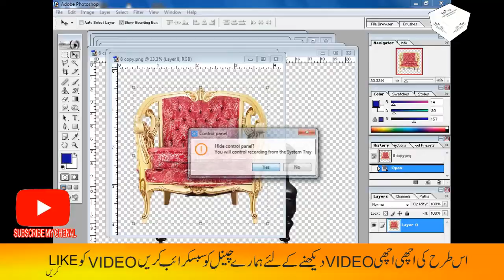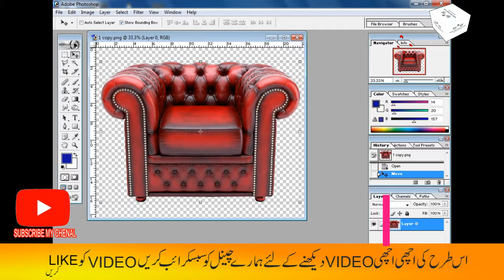Sofa Png Psd Data Free Download //New 2020//N&S information Noman Studio Gunna Kalan Sialkot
//Noman Studio// Gunna Kalan// N&S information//Png Psd free Download// New 2020//Data photoshop